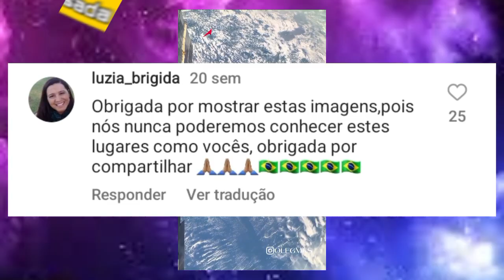Astronauta Oleg Artemiev mostra como é o planeta terra e o Brasil visto do espaço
Astronauta Oleg Artemiev mostra como é o planeta terra visto do espaço